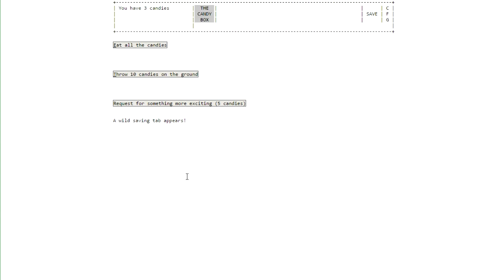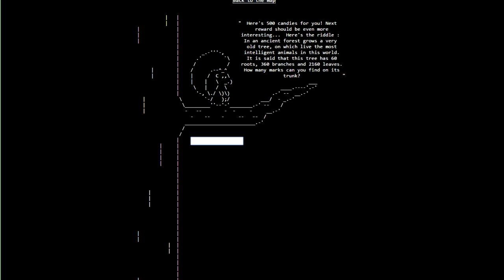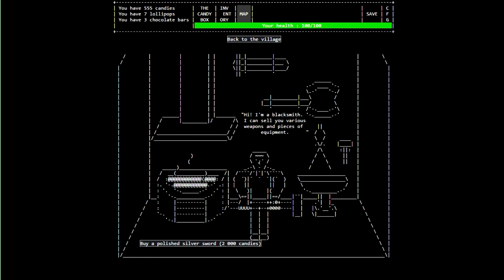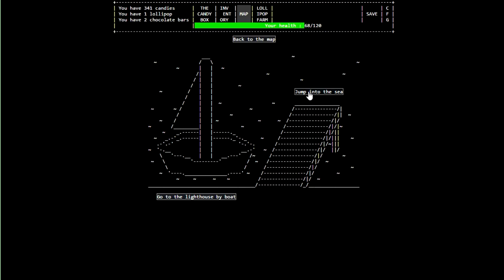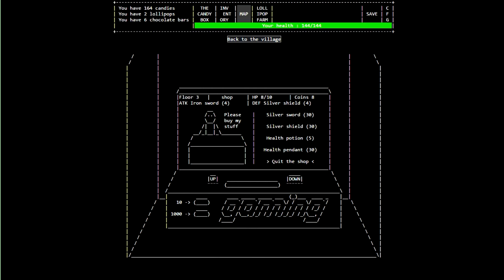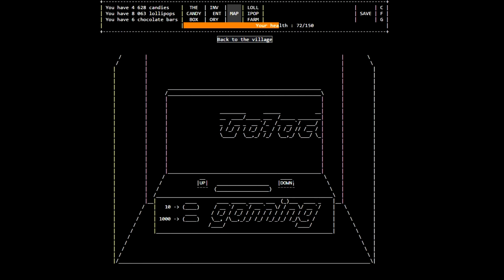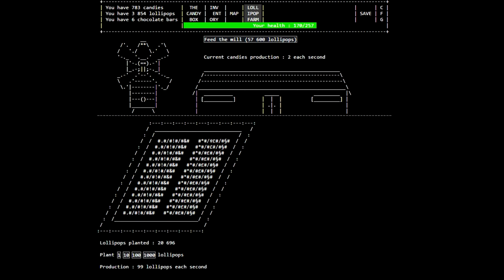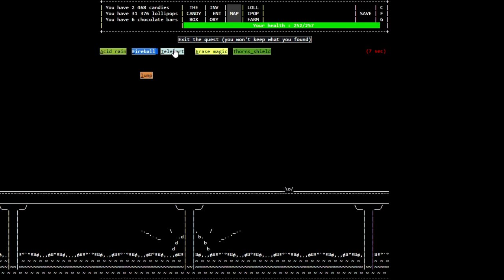Let's Play Candy Box 2 (1): The Much "Gamier" Sequel!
Quest for Glory 4 OST Links & Social 🌐